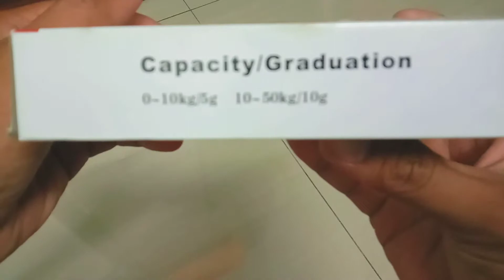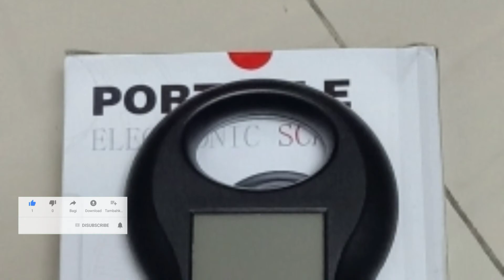REVIEW TIMBANGAN DIGITAL | Portable Scale Timbang Ikan Wajib Dimiliki Setiap Caster